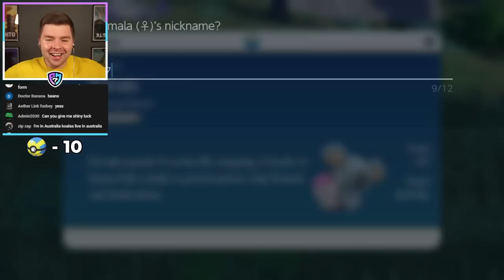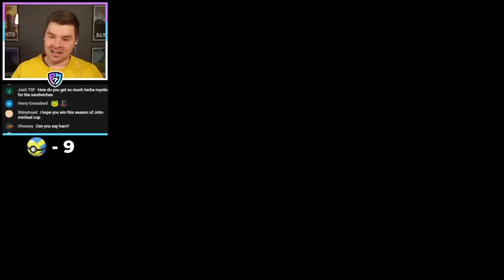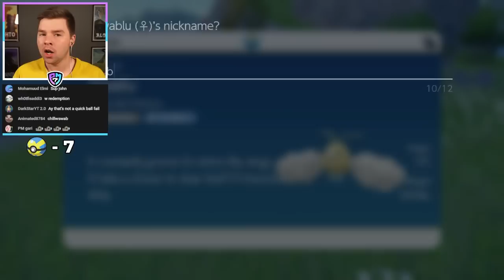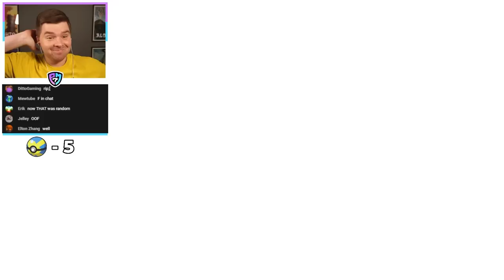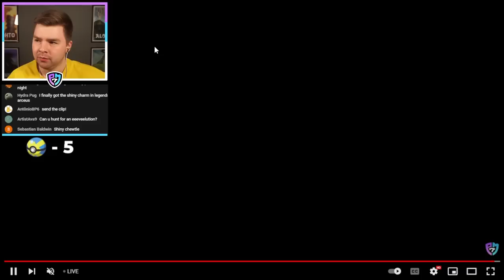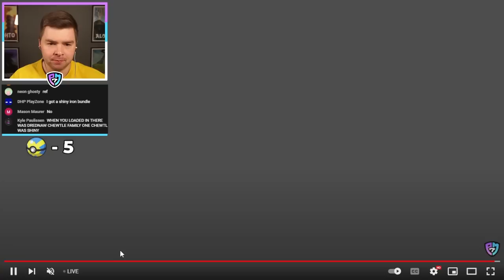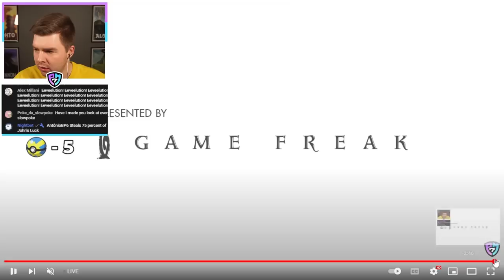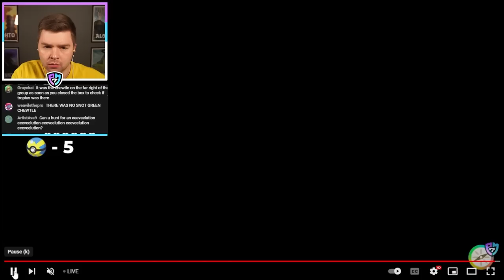PM7 Goes On His Best Shiny Pokemon Streak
This is probably the most shinies of one type I've ever caught in a stream. Good thing I couldn't keep them all...